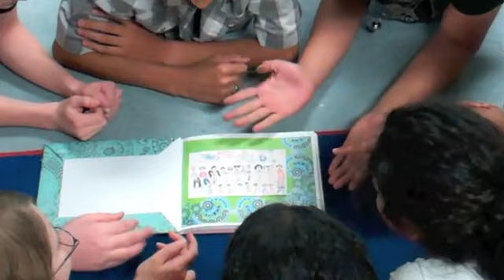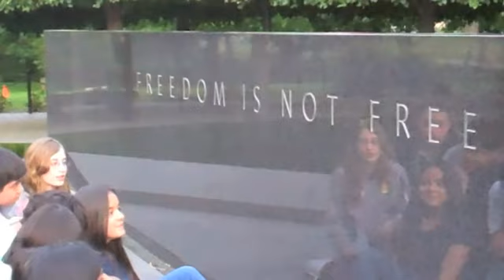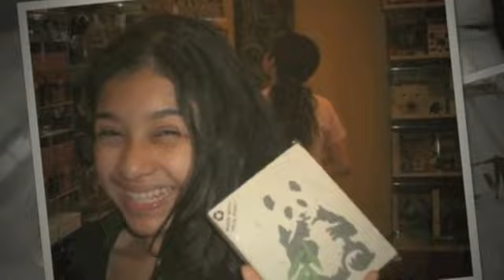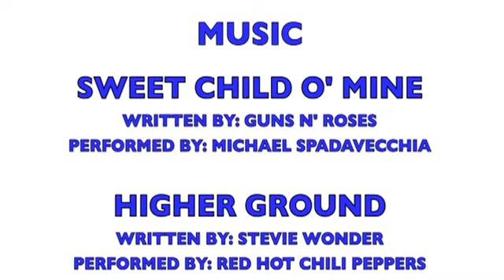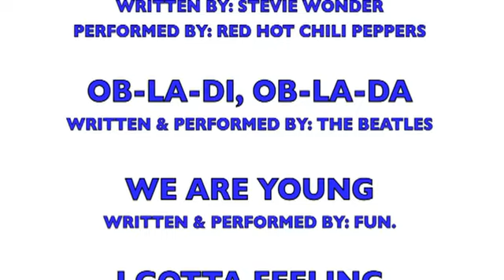Robert L. Craig School - Class of 2012 Graduation Video